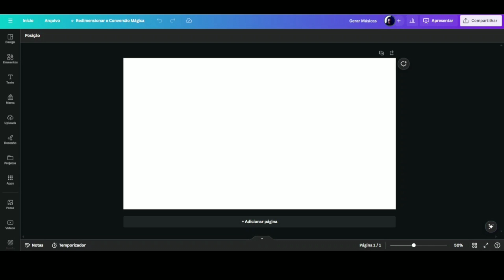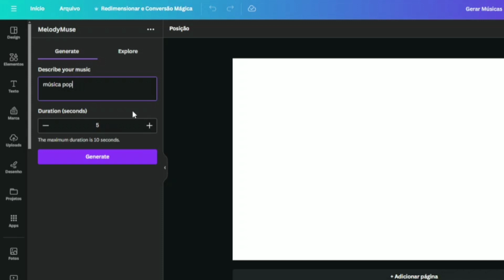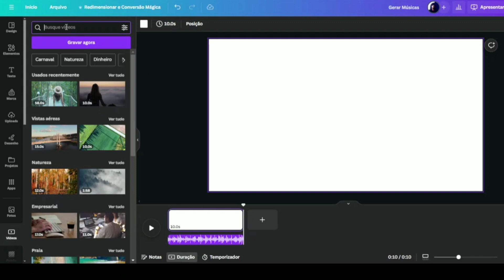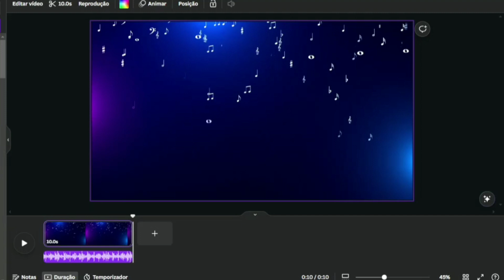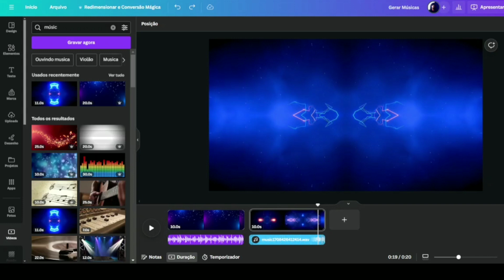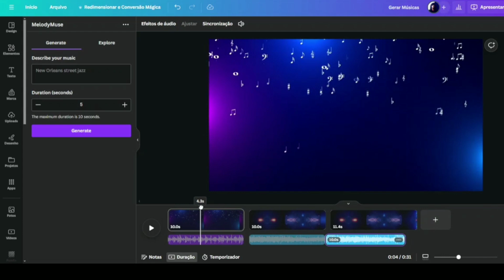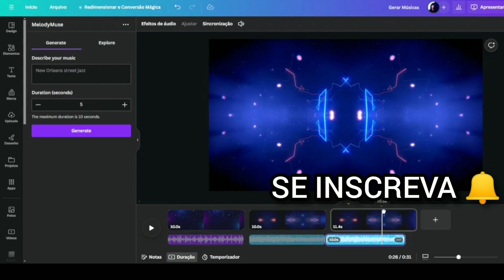🎶 Como Gerar MÚSICAS no CANVA | INCRÍVEL FERRAMENTA 🎶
INCRÍVEL! Agora é possível gerar suas próprias músicas no canva, e o melhor de forma gratuita, e no final desse vídeo eu ainda de dou 2 dicas bônus para você aprimorar o seu áudio, assista até o final.

GRAVEI ESSE VÍDEO BEM GRIPADO, ENTÃO RELEVEM A MINHA VOZ 😅

✅Equipamentos que eu uso e Recomendo:
🎤 Microfone de lapela profissional sem fio

💻 Guia do Vídeo:
0:00  INTRODUÇÃO
0:23  ACESSANDO O APLICATIVO
0:55 GERANDO  MÚSICA 1
2:14 ADICIONANDO VÍDEO DE FUNDO
3:18 GERANDO  MÚSICA 2
3:54 ADICIONANDO 2 VÍDEO DE FUNDO
4:27 DICA BÔNUS 1
5:27 DICA BÔNUS 2
5:55 SE INSCREVA 🔔  FORTALECE👍